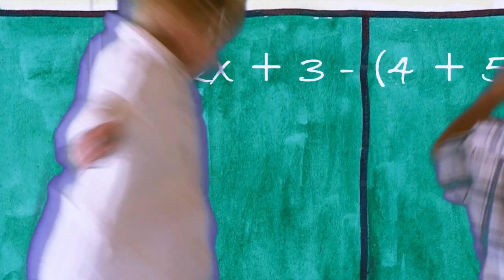Barbekju - Vodopád slov (Official Video)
Oficiální videoklip kapely Barbekju.

Hrají: Adéla Francová, Ladislav Novotný, Kamil Kubica, Petr Švásta, Ivan Vasiliev, Petr Kratochvíl

Animace a kulisy: Šárka Skalická
Kamera: Zdeněk Hladík, Ladislav Novotný
Asistent režie: Monika Novotná
Scénář, střih, režie: Ladislav Novotný
Místa natáčení: na střeše ZŠ Mandysova (HK), AC klub (HK)

Zvláštní poděkování ZŠ Mandysova, AC klubu a divadlu Jesličky.

Vyrobeno v měsících srpen - listopad 2009